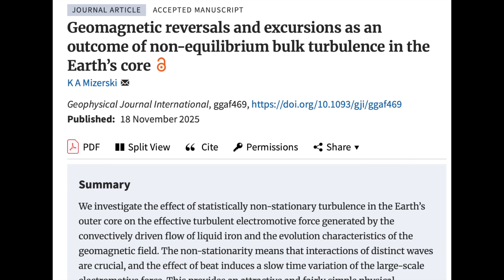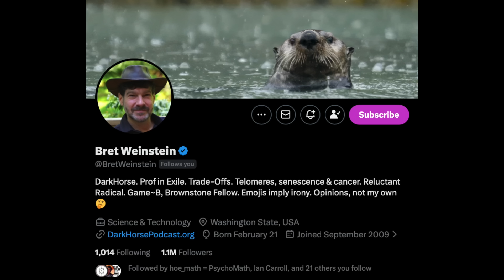Pole Shift Science, Eye Candy, Solar Watch, Darkhorse | S0 News Nov.24.2025